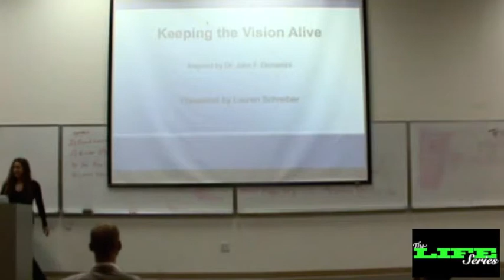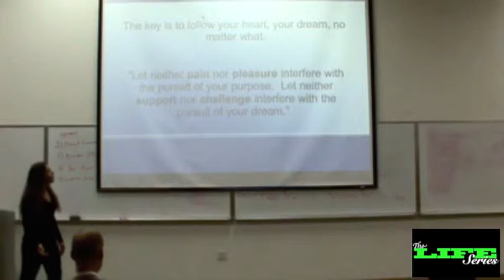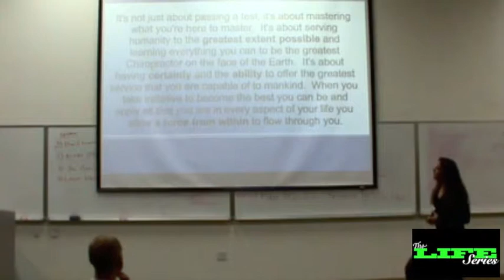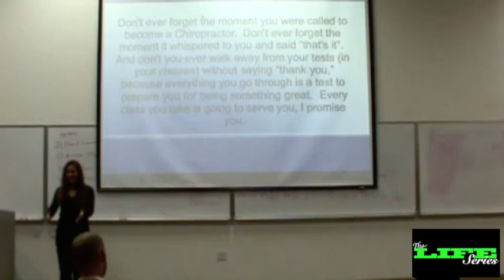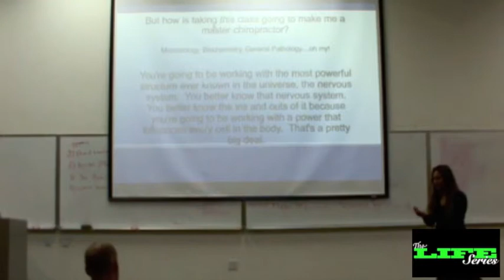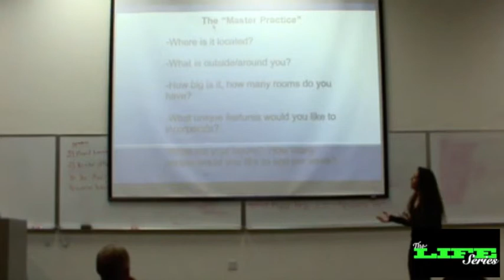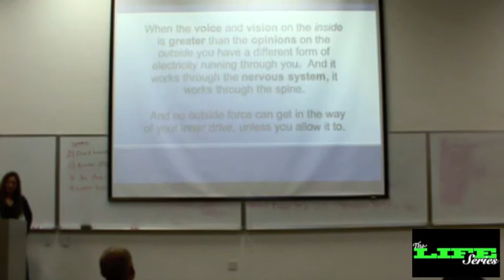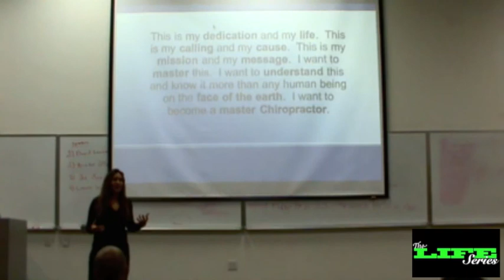Lauren Schreiber - "Keeping the Vision Alive"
Lauren Schreiber - "Keeping the Vision Alive" - Student Speaking at Life Chiropractic College West in Hayward CA